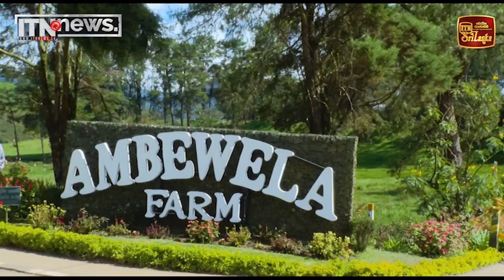ජනපති අඹේවෙල කිරි ගොවිපොළ සමූහයේ නිරීක්ෂණ චාරිකාවක